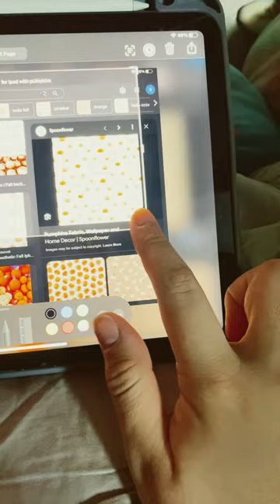August 23, 2023